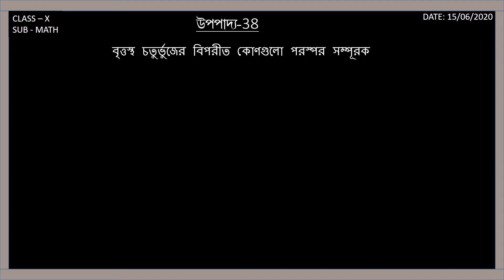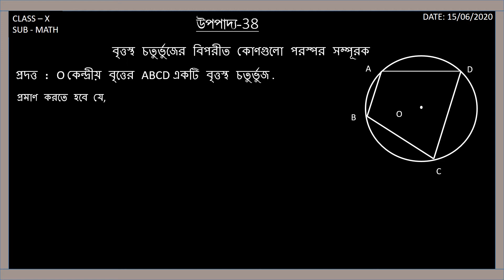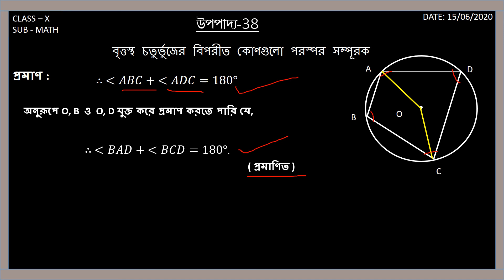Theorem38/উপপাদ্য38/Cyclic Quadrilateral/বৃত্তস্থ চতুর্ভুজের বিপরীতকোণগুলো পরস্পর সম্পূরক#math teach